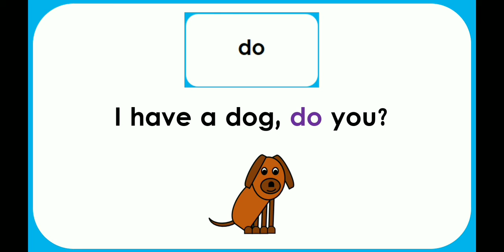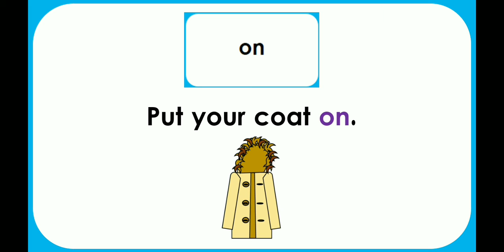WLTL: Sight words 2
Learn sight words.